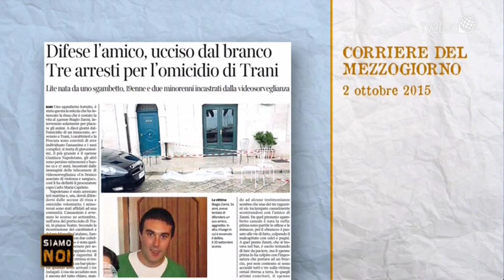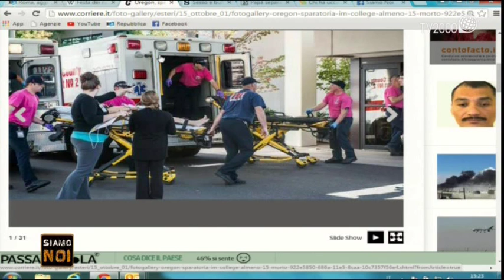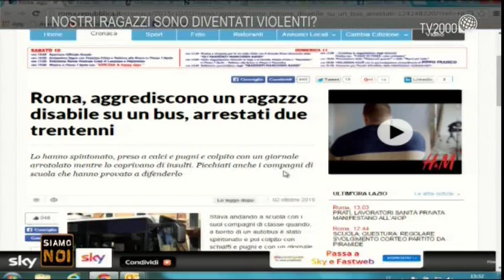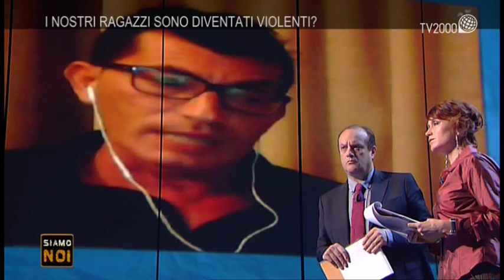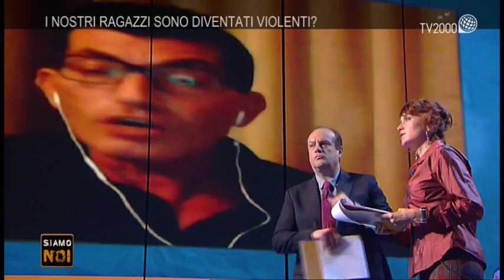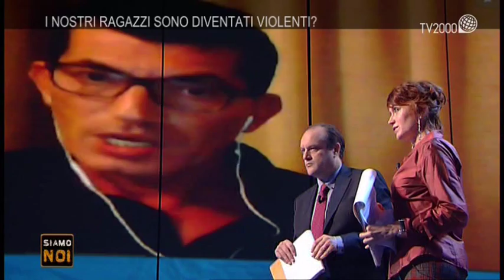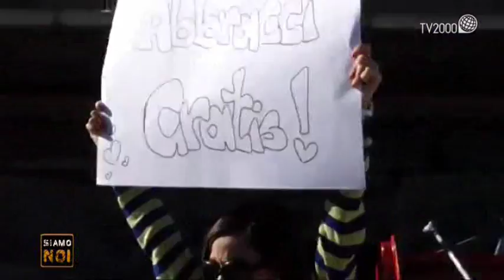Siamo noi - I nostri ragazzi sono diventati violenti?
Partendo dal caso di cronaca avvenuto ad Andria, dove un uomo è stato legato ad un albero con lo scotch da alcuni giovani della città, affrontiamo il fenomeno della dilagante violenza giovanile, cercando di comprendere cosa si nasconde dietro tanta aggressività.
 Le cronache infatti, ci consegnano episodi sempre più inspiegabili di aggressività da parte di ragazzi nei confronti dei loro coetanei o contro adulti che vengono derisi, sbeffeggiati, umiliati.
Conducono la puntata Gabriella Facondi e Massimiliano Niccoli.
Ospiti in studio Don Giovanni Carpentieri, assistente spirituale dell'associazione di volontariato Fuori dalla porta e Ritanna Armeni, giornalista e scrittrice. In collegamento via skype Don Geremia Acri